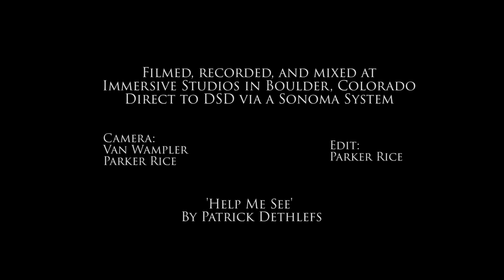'Round the Tree at Immersive - Patrick Dethlefs, Help Me See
Recorded at Immersive Studios on August 8th, 2013.